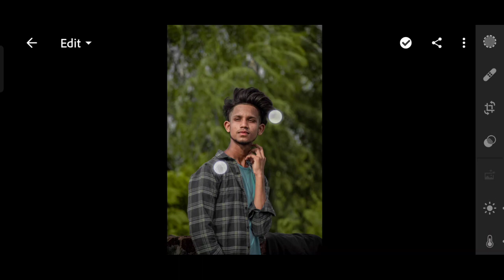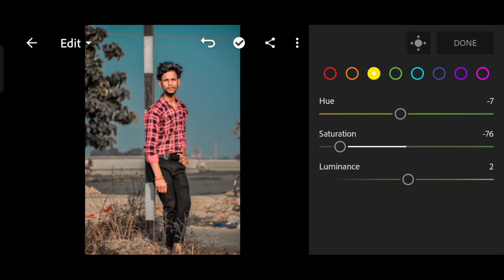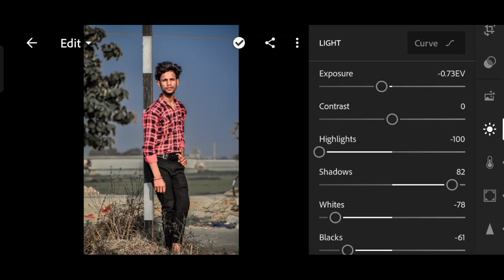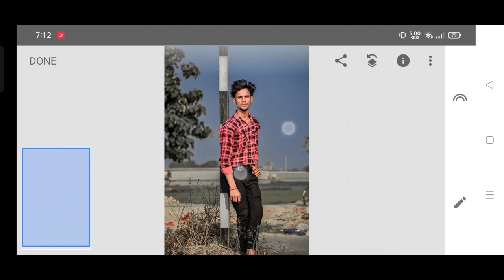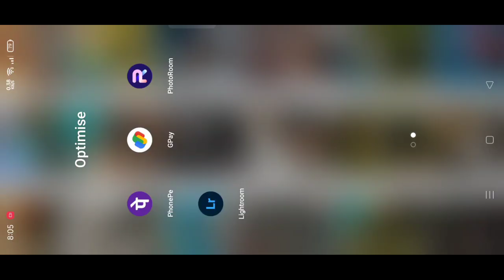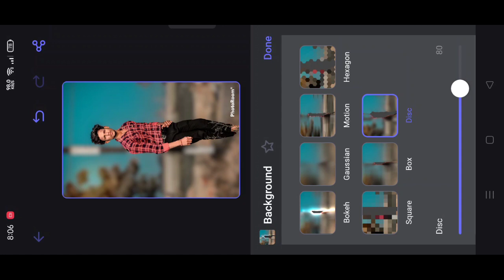Face Smooth Autodesk ll NewTrick Photo Editing ll Face Gora kaise karen Autodesk Photo editing 2023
new snapseed photo editing tricks 2023
snapseed editing new trick2023
snapseed photo editing malayalam 2023

new cb photo editing new trick
snapseed new cb photo editing
snapseed cb photo editing kaise karen

app autotax 2  👉👉👉👇👇

sketchbook editing face white kaise kare
autodesk sketchbook editing face white kaise kare

picsart photo editing kaise kare background 2023
picsart new trending photo editing 2023
picture editing
picsart se photo editing Kaisa kara jaaye
picsart background remove Kaise kara jaaye
picsart mein background bajar Kaisa kara jaaye new truck 2023

PNG downl

new photo editing
auto taxi faces smooth kaise karen